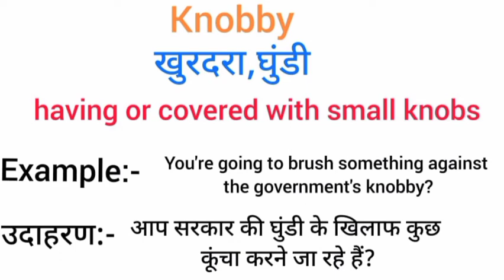Knobby meaning in hindi | knobby ka matlab kya hota hai | word meaning English to hindi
knobby meaning in hindi
knobby ka matlab kya hota hai
english to hindi
word meaning
what knobby
knobby का हिंदी अर्थ